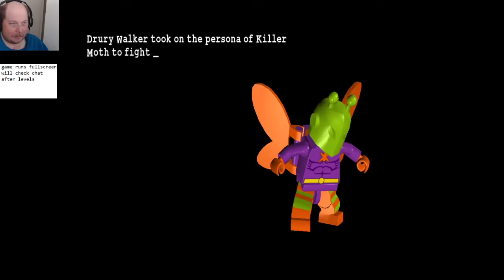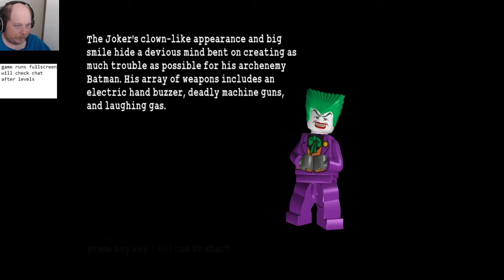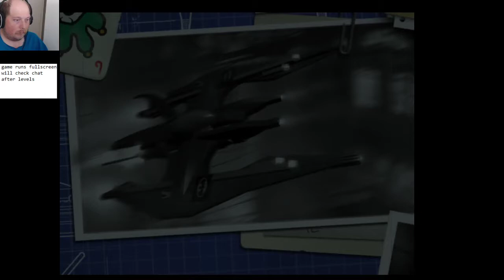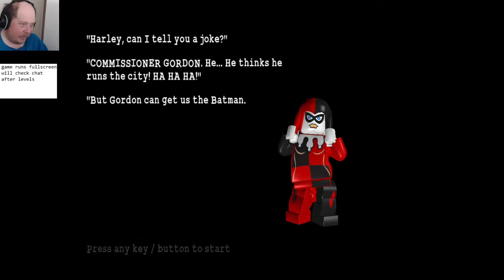Lego Batman Pt4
skip around to find gameplay is till haven't found good software for clean cutting
still don't know what fixed the crashing